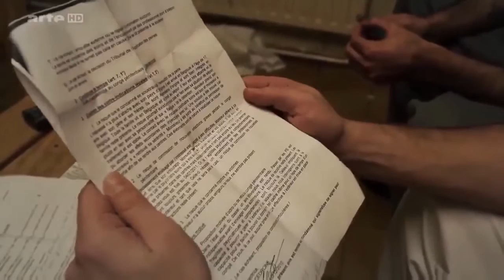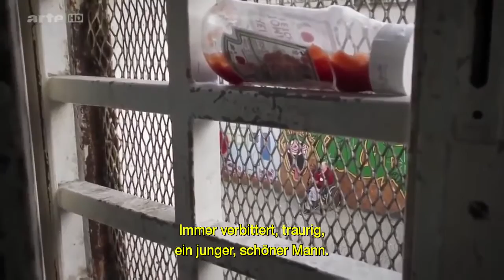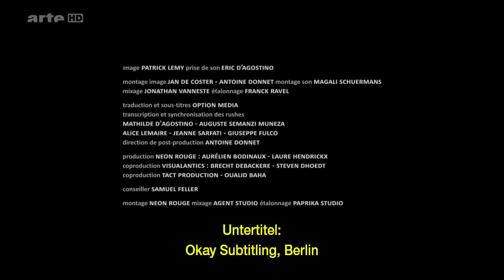Das Gefängnis Ein Narrenschiff Doku